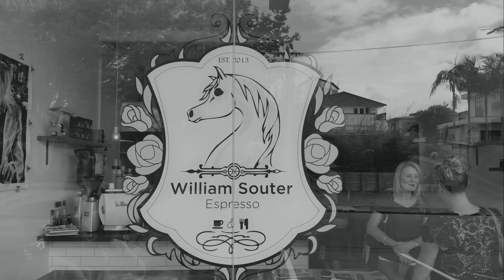William Souter St Expresso